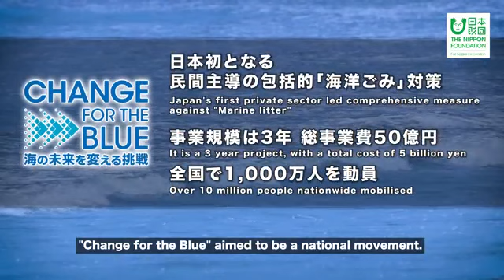海と日本プロジェクト CHANGE FOR THE BLUE〜海の未来を変える挑戦〜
私たちは、国民一人ひとりが海洋ごみの問題を自分事化し、”これ以上、海にごみを出さない”という社会全体の意識を向上させていくため、産官学民が一体となり、日本から世界に発信できる海洋ごみ対策のモデルを生み出していきます。
海の豊かさを守り、海にごみを出さないという強い意思で日本全体が連帯し、海に関心を持つ人を増やし、海の未来を変える挑戦を実現していきます。

CHENGE FOR THE BLUEとは？

国民一人ひとりが海洋ごみの問題を自分ごと化し、”これ以上、海にごみを出さない”という社会全体の意識を向上させていくことを目標に、日本財団「海と日本プロジェクト」が推進しているプロジェクトです。